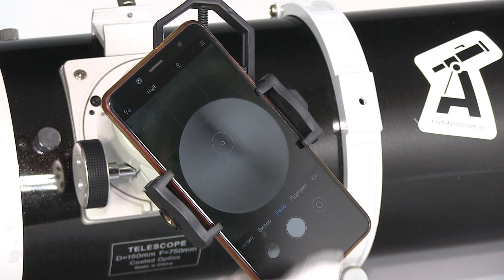Обзор адаптера Sigeta Photo FX для смартфона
Адаптер хорошо исполнен и функционален, поэтому мы можем рекомендовать его для использования как на телескопах для астрофотографии, так и на биноклях для ландшафтной фотосъемки, а также для фотографирования микромира через микроскопы.